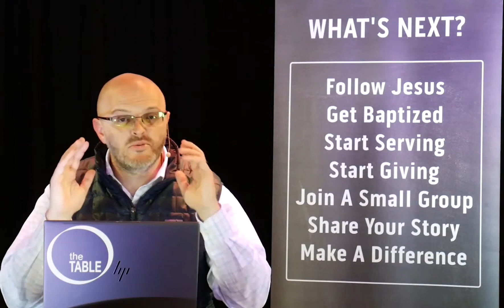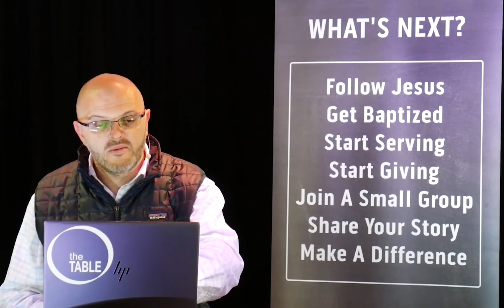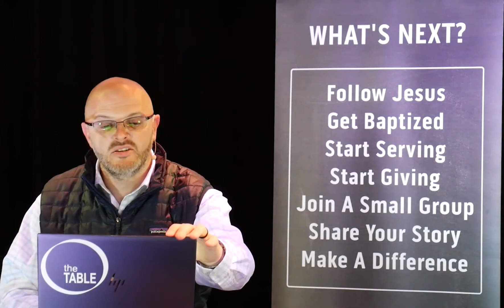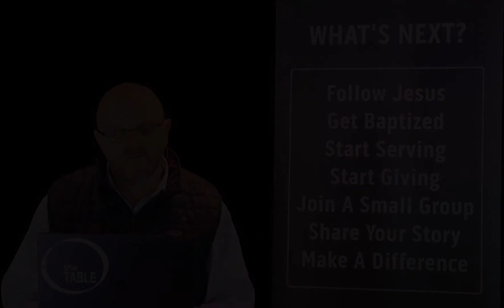The Table Louisa Kentucky 1